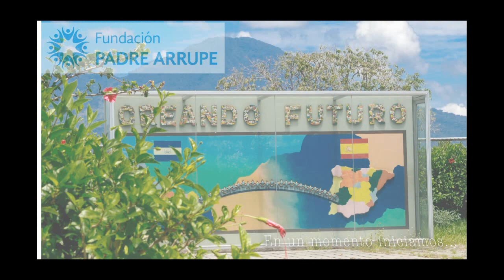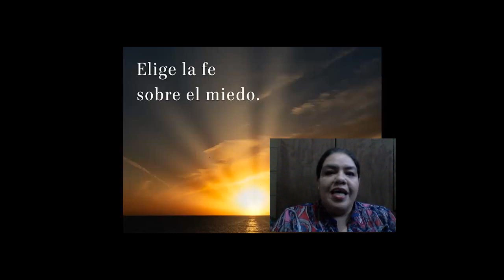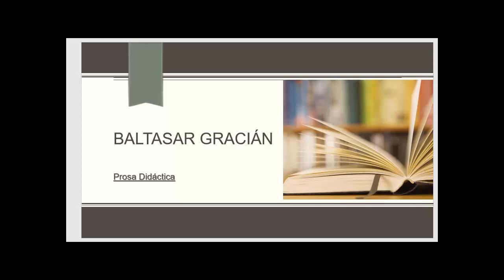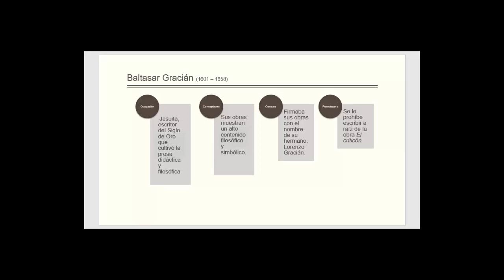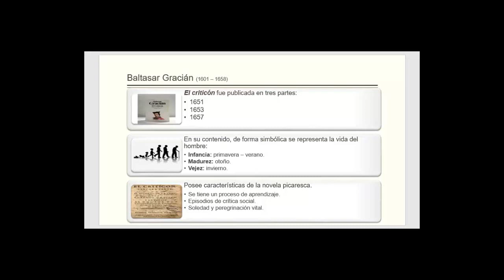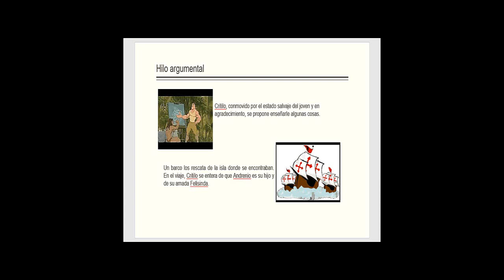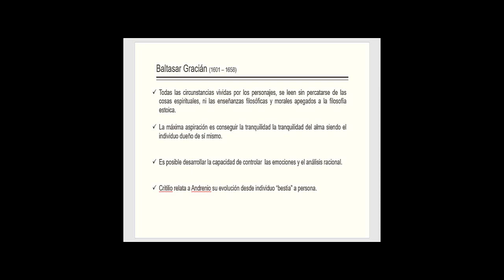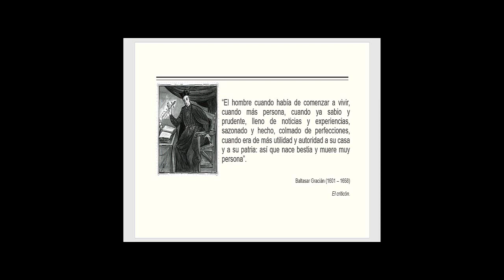Literatura Española 3°año FaseIII Semana 2 Baltasar Gracián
Exponente de la prosa didáctica en el siglo XVII español.